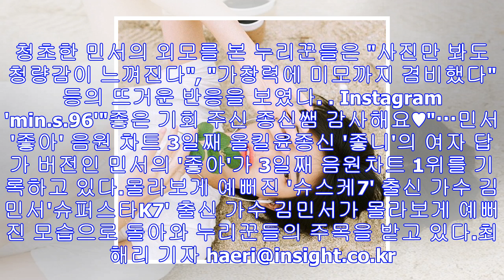‘윤종신-좋니’ 답가로 ‘좋아’ 부른 민서의 ‘청량감’ 폭발하는 여신 미모 (사진 10장)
Instagram 'min.s.96'[인사이트] 최해리 기자 = 윤종신 '좋니'의 답가 버전인 노래 '좋아'가 차트 정상을 유지하고 있는 가운데, 해당 노래를 부른 민서에게도 관심...